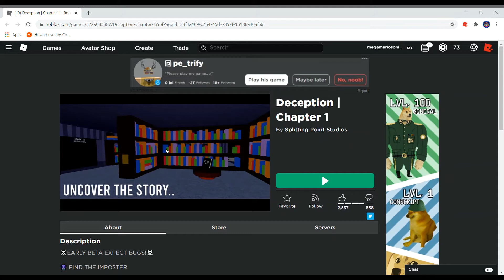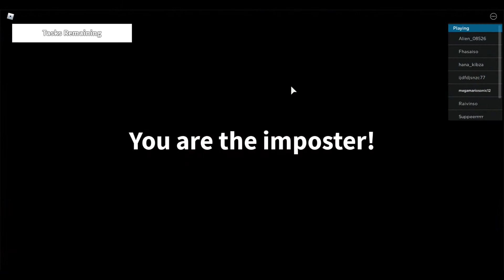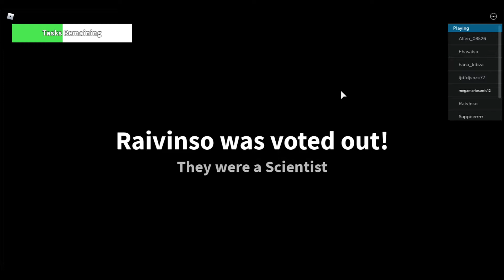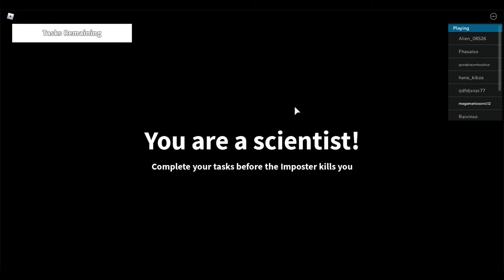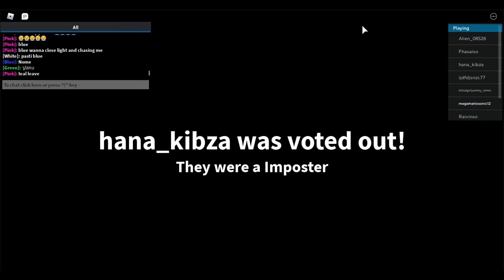LIES!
Today we tell some lies and commit some deception in Deception. This is another among us type game by the people who made Field trip Z. We can actually be our own avatars in this one and there are task minigames too.